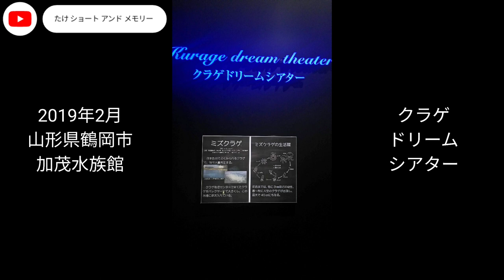加茂水族館 画像＋動画＋音楽